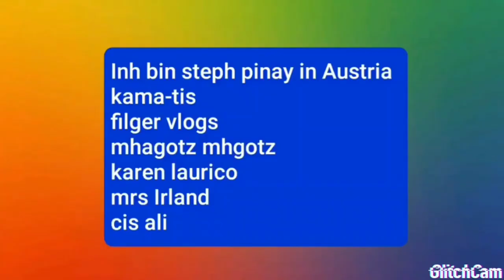jackie vlog SINGAN MIXED NOODLES||NEW RECIPE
Mars Jackie fb
1 egg
1 pack noodles
Garlec
Papper